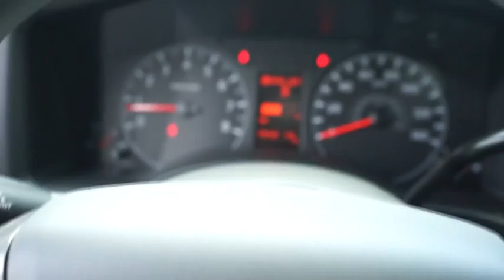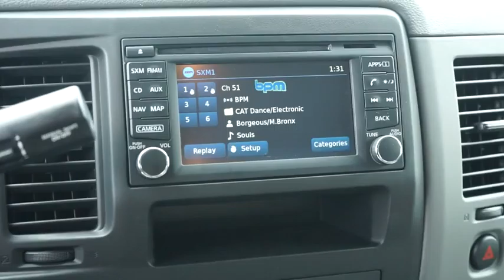2016 Nissan NV Hillside, Newark, Union, Elizabeth, Springfield, NJ 360766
Radio w/Seek-Scan, Clock and Speed Compensated Volume Control,Radio: AM/FM/1CD/MP3 Audio System w/4-Speakers -inc: RDS, auxiliary input and steering wheel audio controls,,Fixed Antenna,Tires: LT245/70/R17 AS,Black Front Bumper,Sliding Rear Passenger Side Door,Black Grille,Black Door Handles,Speed Sensitive Variable Intermittent Wipers,Full-Size Spare Tire Stored Underbody w/Crankdown,Steel Spare Wheel,Wheels: 17 Steel,Front Windshield -inc: Sun Visor Strip,Black Power Side Mirrors w/Convex Spotter and Manual Folding,Split Swing-Out Rear Cargo Access,Fully Galvanized Steel Panels,Tailgate/Rear Door Lock Included w/Power Door Locks,Clearcoat Paint,Black Rear Step Bumper,Aero-Composite Halogen Daytime Running Headlamps,Light Tinted Glass,Black Side Windows Trim and Black Front Windshield Trim,Interior Trim -inc: Metal-Look Interior Accents,Delayed Accessory Power,Cruise Control w/Steering Wheel Controls,Front Map Lights,Front Center Armrest,Front Cloth Headliner,2 Person Seating Capacity,Manual Tilt Steering Column,Instrument Panel Bin, Driver And Passenger Door Bins and 1st Row Underseat Storage,Fade-To-Off Interior Lighting,Power Door Locks w/Autolock Feature,Cargo Space Lights,Analog Display,Manual Adjustable Front Head Restraints,Front Cupholder,Glove Box,Vinyl/Rubber Floor Covering,Systems Monitor,Remote Keyless Entry w/Illuminated Entry and Panic Button,Power 1st Row Windows w/Driver 1-Touch Down,Driver Foot Rest,Trip Computer,Urethane Gear Shift Knob,Front Only Vinyl/Rubber Floor Covering,Captain's Chairs -inc: driver's and passenger's 4-way manual seats and fold-down passenger seat w/seat back tray table,2 12V DC Power Outlets,Manual Air Conditioning,Cloth Seat Trim -inc: water-repellant feature w/vinyl wear bolsters,Partial Floor Console w/Locking Storage, Full Overhead Console w/Storage, 2 12V DC Power Outlets and 2 AC Power Outlets,Outside Temp Gauge,Gauges -inc: Speedometer, Odometer, Voltmeter, Oil Pressure, Engine Coolant Temp, Tachometer, Transmission Fluid Temp, Trip Odometer and Trip Computer,2 12V DC Power Outlets and 2 AC Power Outlets,28 Gal. Fuel Tank,GVWR: 9,100 lbs,Single Stainless Steel Exhaust,Transmission: 5-Speed Automatic,Front And Rear Anti-Roll Bars,Transmission w/Driver Selectable Mode and Oil Cooler,Brake Actuated Limited Slip Differential,Engine: 4.0L DOHC 24-Valve V6,Hydraulic Power-Assist Speed-Sensing Steering,Double Wishbone Front Suspension w/Coil Springs,130 Amp Alternator,3.36 Axle Ratio,HD Shock Absorbers,Engine Oil Cooler,70-Amp/Hr 650CCA Maintenance-Free Battery w/Run Down Protection,Leaf Rear Suspension w/Leaf Springs,3021# Maximum Payload,Rear-Wheel Drive,4-Wheel Disc Brakes w/4-Wheel ABS, Front And Rear Vented Discs and Brake Assist,ABS And Driveline Traction Control,Dual Stage Driver And Passenger Seat-Mounted Side Airbags,Tire Specific Low Tire Pressure Warning,Side Impact Beams,Outboard Front Lap And Shoulder Safety Belts -inc: Height Adjusters and Pretensioners,First Aid Kit,Dual Stage Driver And Passenger Front Airbags,Rear Parking Sensors,Electronic Stability Control (ESC),Curtain 1st Row Airbags